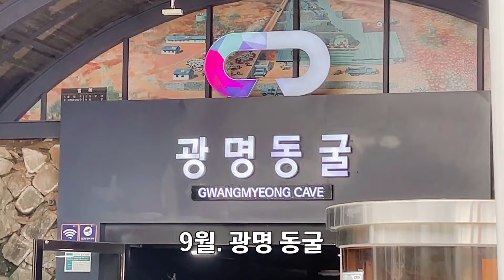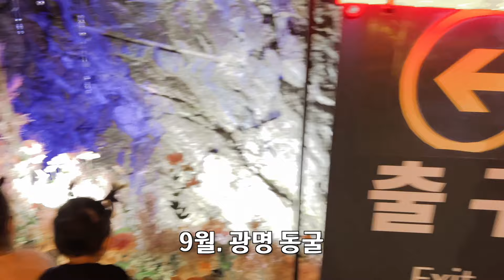다시보니 생각보다 많이 컸구나 - 2022 쿠키 2부 (7~12월)